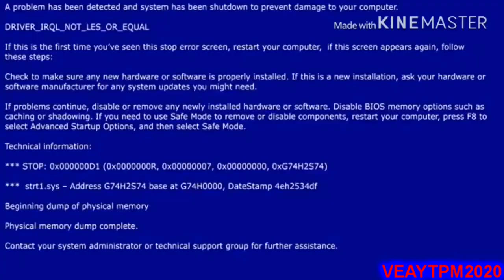YTP Tennis: Adorabat Destroys The Entire Village (Round 6 Vs Entbratrules27TehObjectThingy)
Round 6 Is Here!